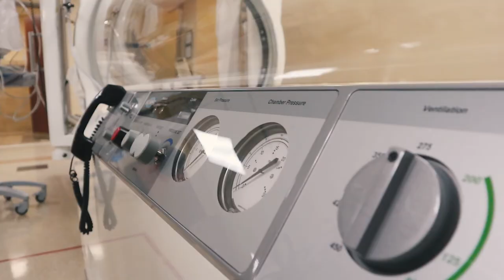North Carolina Specialty Hospital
Welcome to North Carolina Specialty Hospital where we have a long standing tradition of providing quality care for our patients. Our state of the art medical facility located in the Raleigh-Durham area specializes in orthopedics, ophthalmology, ear, nose and throat as well as sports medicine, oral, plastic, podiatry, general, bariatric, interventional radiology, pain management, and reconstructive surgery. We tailor our facility and resources to best fit the needs of each patient. We are able to provide individualized attention to each and every patient we serve, with physicians providing personalized care.